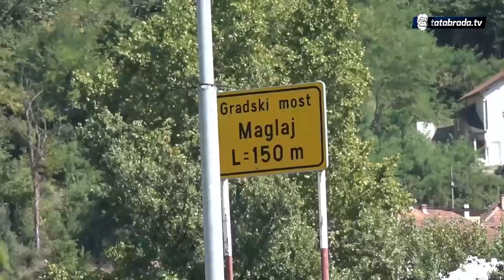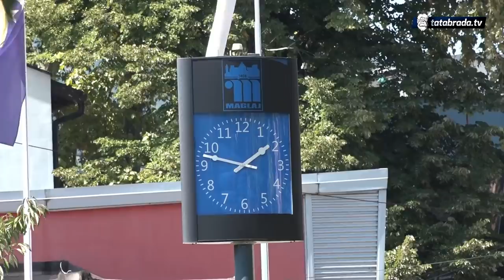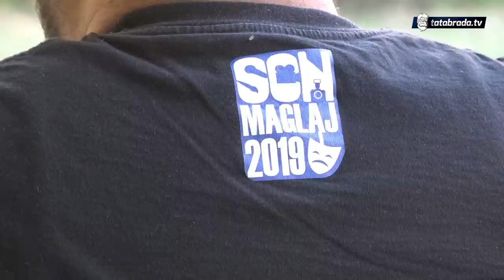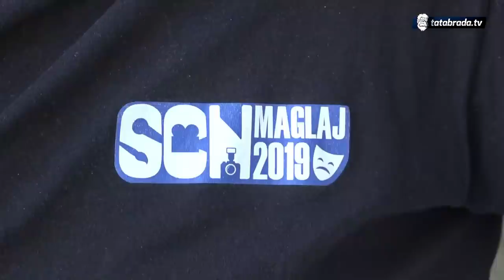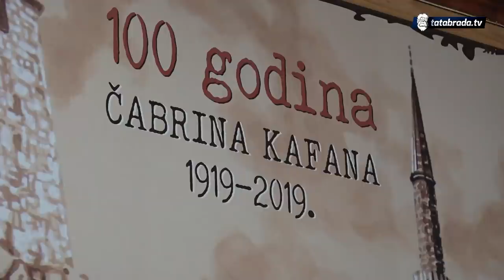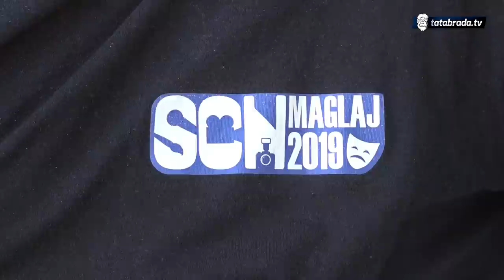"Tada je došlo 400 naših sugrađana da nas podrži"